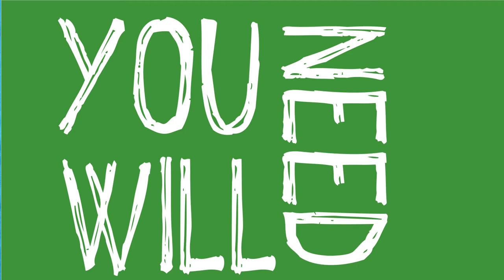How To Create a Wine Bottle Candle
Find out how to turn your wine bottle into a candle that will be a welcomed addition to your decorative home.